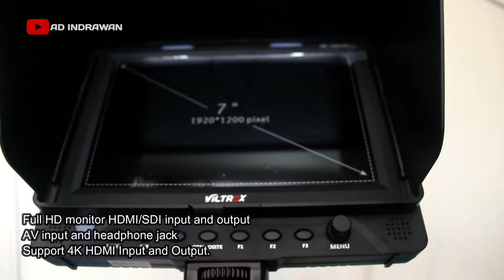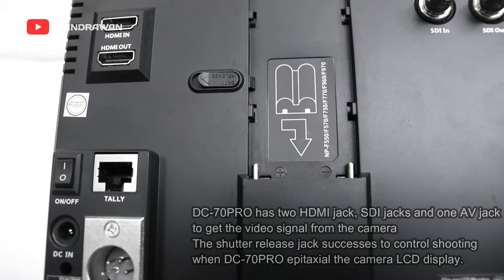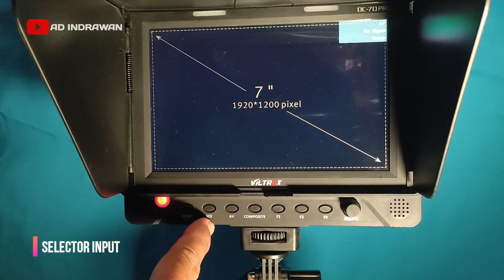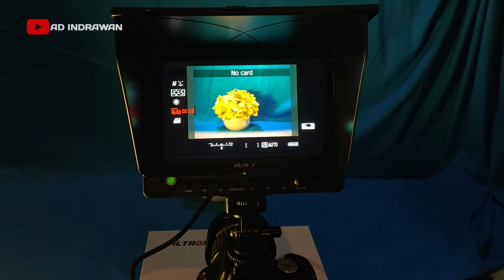viltrox DC-70 PRO display monitor 7" inch, murah meriah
monitor viltrox dc-70

Terima kasih bagi yang telah bergabung di channel ini, agar anda lebih dekat dengan Seputar dunia Broadcasting TV khusus nya di Indonesia.

Camera Video Monitor HDMI SDI AV Input Display 1920x1200 for Canon Nikon Sony DSLR by VILTROX
7 inch super HD monitor,up to 1920*1200 pixels,full HD monitor
HDMI/SDI input and output,AV input and headphone jack,Support 4K HDMI Input and Output.
With multiple professional functions like focusing, flase color,exposure, monochrome, luminance histogram, volume bar and so on, the monitor has HDMI input/output port which provides extremely high quality image.
Viltrox DC-70PRO Clip-on LCD Monitor has angle adjustment shoe adapters,they fulfill the different angles need in the real shooting process.
DC-70PRO has two HDMI jacks,SDI jacks and one AV jack to get the video signal from the camera; the shutter release jack successes to control shooting when DC-70PRO epitaxial the camera LCD display.

CODE DISCOUNT :EQBSVILTROX-DC70